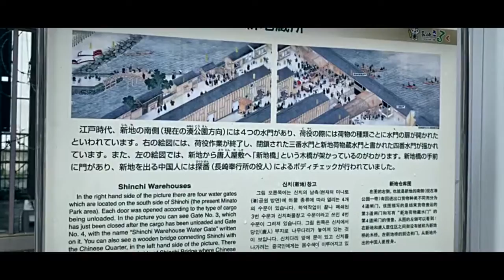【長崎散歩】 湊公園｜長崎新地中華街｜Nagasaki｜Japan【Vlog】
【Follow me】